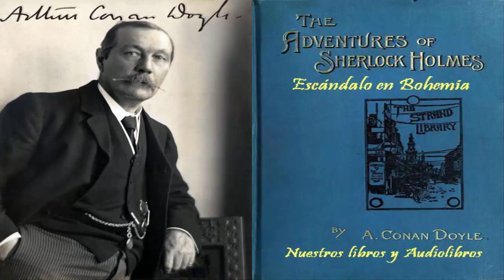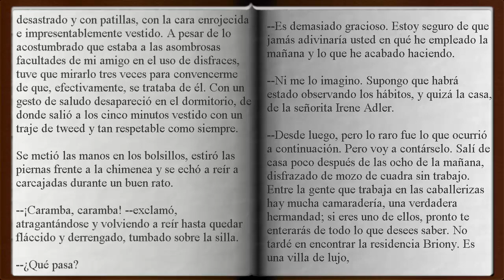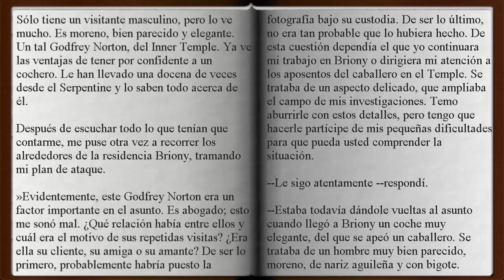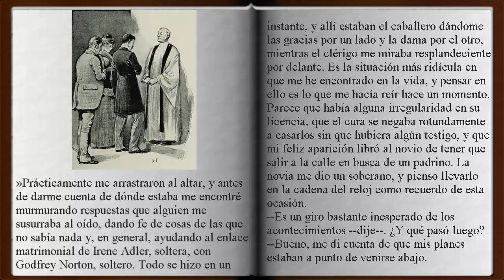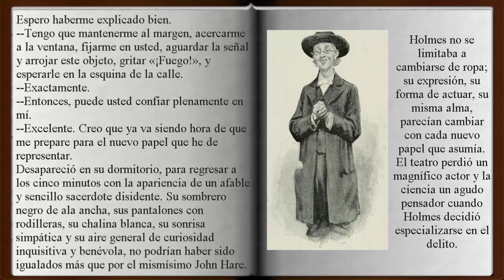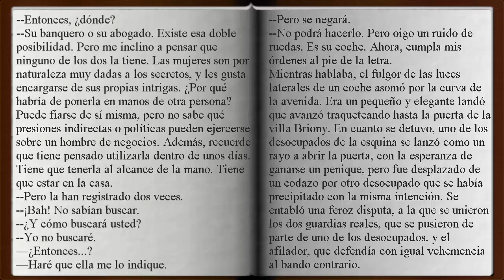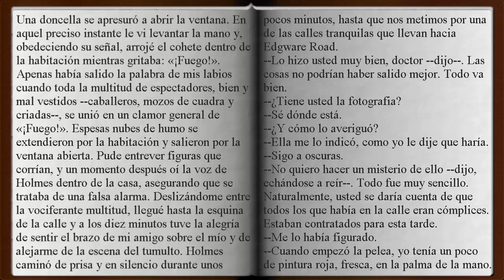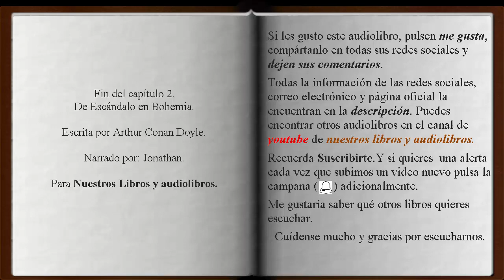Audiolibro Escándalo en Bohemia, Capítulo 2 de 3, Arthur Conan Doyle (con letra)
En su investigación Sherlock disfrazado se dirige a la casa de la Srta Irene Adler, pero su participación se vuelve más que oportuna para esta.

Al ingresar Sherlock a la casa de la señora, hace que esta le muestre donde se encuentra el objeto buscado. ¿Cómo hace Sherlock para que Irene Adler le señale el escondite de uno de los objetos más preciado por ella?
Si quieres conocer que sucede, escucha este capítulo.

Escándalo en Bohemia es el primero de los 56 relatos cortos sobre Sherlock Holmes escrito por Arthur Conan Doyle y la primera historia de Sherlock Holmes ilustrada por Sidney Paget. Fue publicado originalmente en The Strand Magazine y posteriormente recogido en la colección Las aventuras de Sherlock Holmes.

// Comenta /
Deja tus comentarios, quiero saber tu opinión.

Si quieres leer información adicional del audiolibro, descargar el mp3 y el texto o escuchar otros audiolibros recomendados visita:

Hola soy Jonathan, gracias por estar aquí.